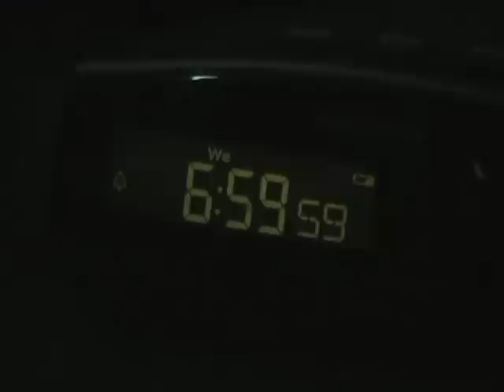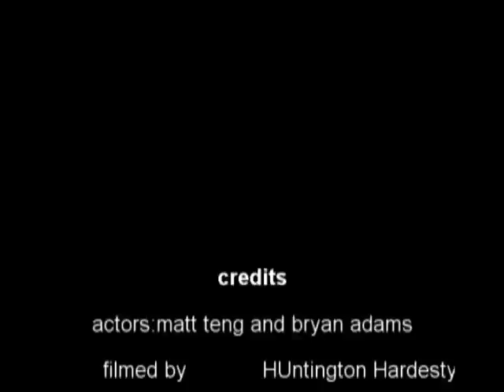EXTREME CHESS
EXTREME CHESS WITH HUNTINGTON LEVA